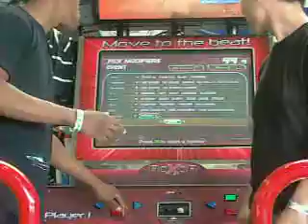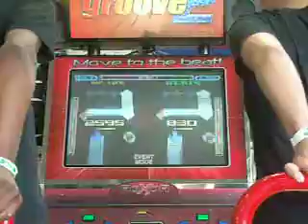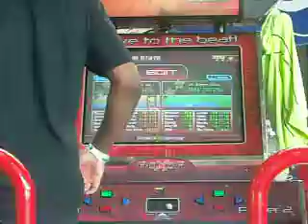Jai vs InspectorKen (Doki Doki [E])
My choice.

Thanks to Melissa for recording.